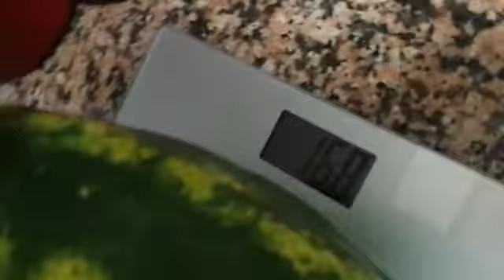La "sandiaza" de Nuestra Señora de A Saínza